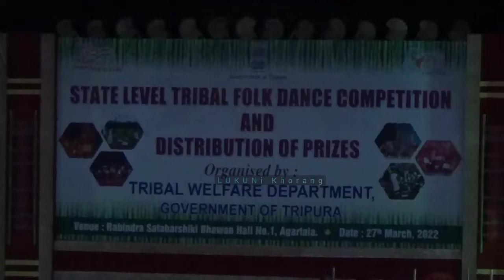State Level Tribal Folk Dance Competition At Rabindra Shatabarshiki Bhavan